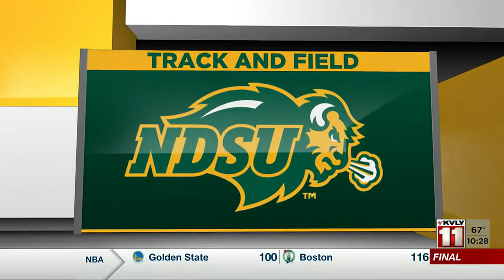1000PM Sports June 9